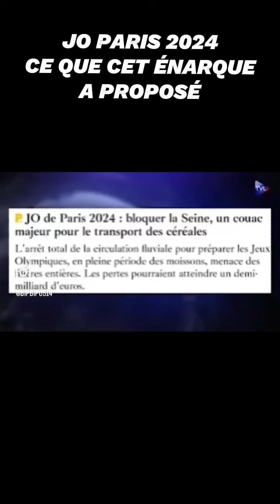JO PARIS 2024 CE QUE CET ÉNAROUE A PROPOSÉ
JO PARIS 2024
CE QUE CET ÉNAROUE
A PROPOSÉ @FreresDissidentsActu

Notre union sera notre seule force Adhérez gratuitement à notre mouvement.